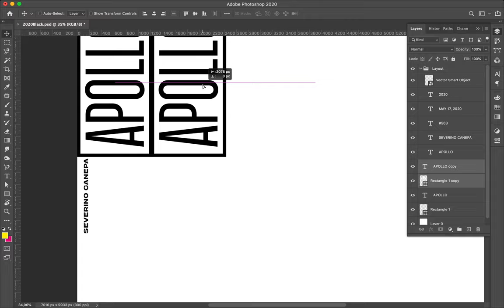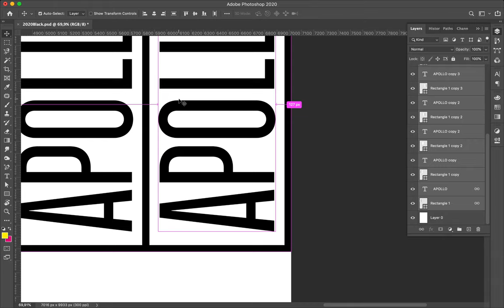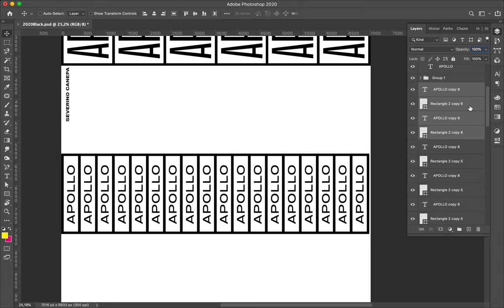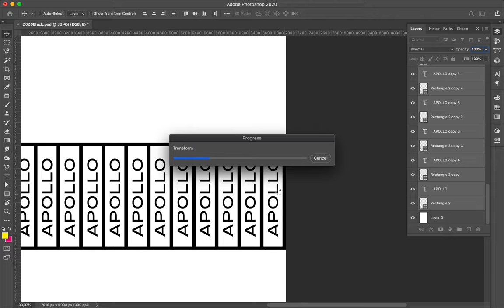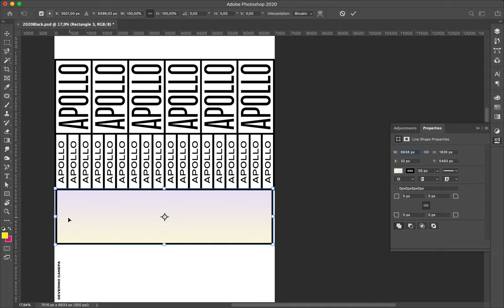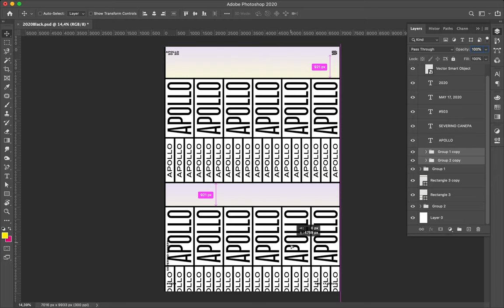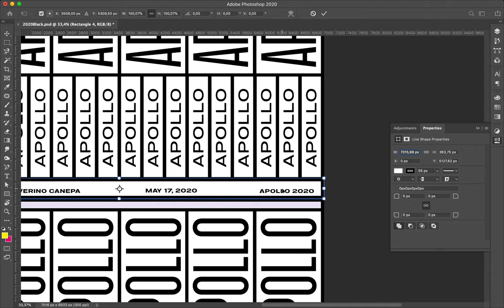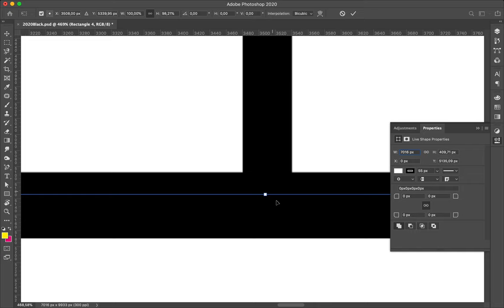Speed Art Poster Tutorial #503 Hyper Structure #8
Yesterday I used the simple principle of repetition. Today I executed the same on Apollo's title to create a pattern of typography.